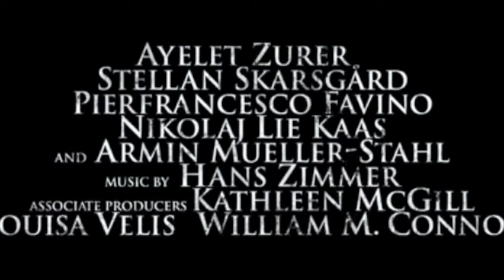(Pony Trailer) Unicorns and Crystals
Before the Pony Code was broken, Equestria lay at the mercy of Unicorns and Crystals...

When Twilight Sparkle is summoned to Canterlot to investigate a strange mystery she discovers that a creature long thought dormant has returned for vengeance...and is murdering ponies along the way. Only she can follow the ancient pathways and discover the way to stop the threat before its too late.

Based on the trailer for the film adaptation of Dan Brown's 'Angels and Demons'

Cast:
Twilight Sparkle: Robert Langdon
Princess Luna: Camerlengo
Princess Celestia: Swiss Guard Commander Olivetti
King Sombra/Somber: The Arab/The Killer
Shining Armor: Cardinal

ALL FOOTAGE AND AUDIO BELONGS TO RESPECTIVE ARTISTS